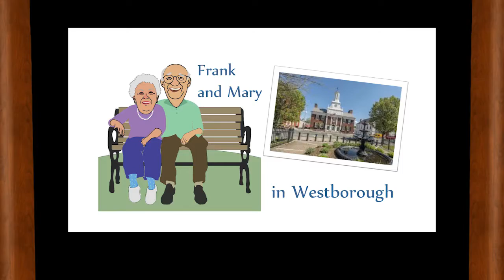Frank and Mary in Westborough - Guest: Tammy Pozerycki